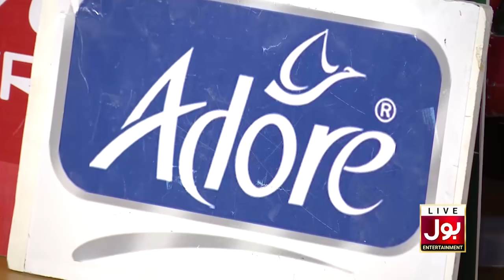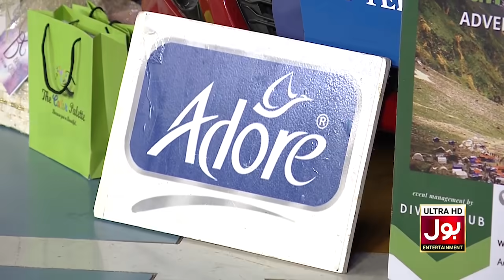Rings On Pole | Game Show Aisay Chalay Ga Ramazan League | Youtubers Vs Champions